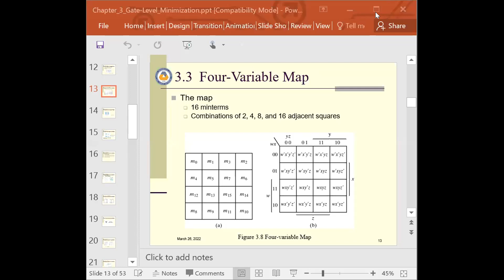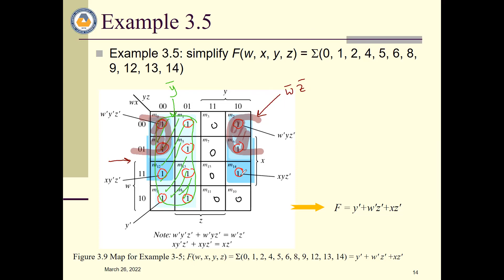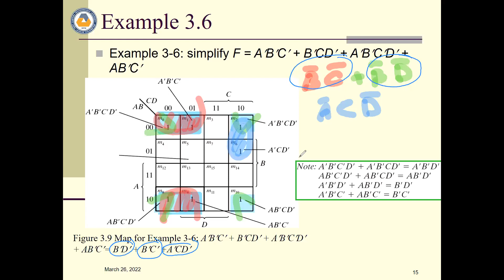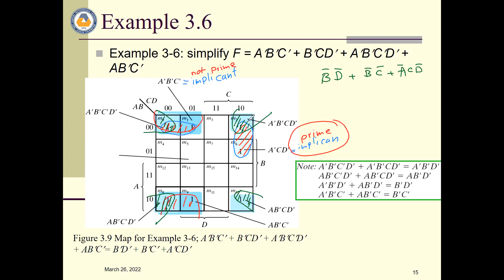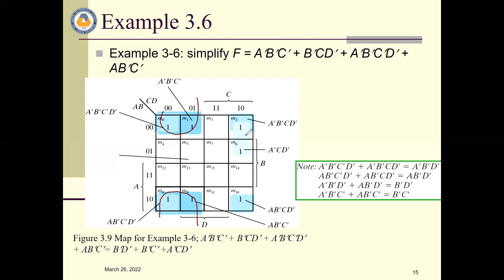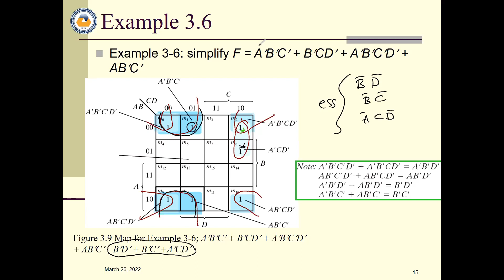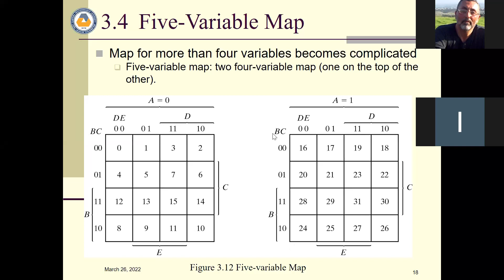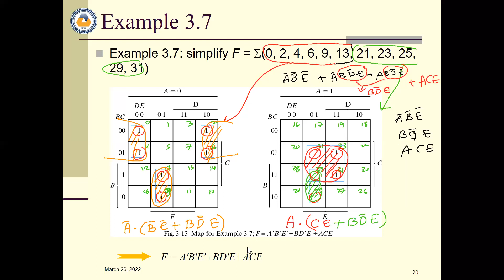CH3_lecture_2